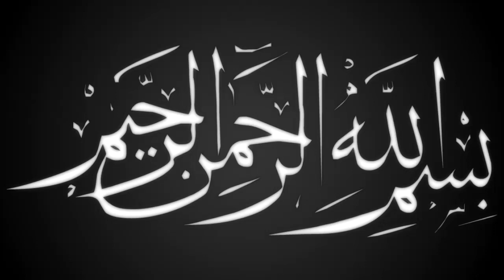অন্তর শীতল করা গজল | নবীর চরনেতে সারা জীবন | বাংলা গজল | মাওলানা পারভেজ রেজা | ullash icp